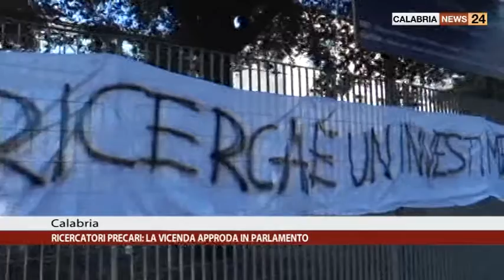LA VICENDA DEI RICERCATORI PRECARI DELL'UNICAL APPRODA IN PARLAMENTO